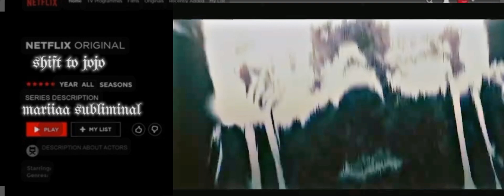𝐉𝐎𝐉𝐎:shift to jojo bizzare adventure subliminal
i made this for myself and for any other people wanting to shift to jojo since i couldnt find a lot of reality shifting subs for jojo and im still trying to shift there:")
also requests are closed but i take suggestions rn

l o a d  e d  a f f i r m a t i on s !

affirmations used:
I am shifting now
I have already shifted

I have everything i desire in my desired reality

I am in my desired reality of jojo

I am able to shift to different parts of jojo

I am in my desired reality

I am in my desired jojo part

I can shift.

i can shift easily
I can now shift

I can get signs of my desired reality easily

I can shift whenever i desire to
Shifting is as easy as breathing

I am already shifting

Shifting is super easy

Shifting is as easy as sleeping

Shifting exists

i can shift realities easily.

i believe i can shift easily.

i have successfully shifted.

i have the ability to shift.

I shift every time I breathe

I will meet my intended intended characters
I will see angel numbers in my dreams as a sign of my desired reality

I can lucid dream

I can shift through my dreams when wanted

You are immune to distractions when shifting

You can visualize perfectly when doing any method of shifting
You can shift

You have the ability of shift
I will meet my comfort character when i shift

I will reach my intended desired reality
I will be part of jojo main group if desired
I will meet my desired jojo

I will wake up in my desired reality

I am immune to shifting to a different part of jojo than my desired part

I will always shift easily

I will shift on my first try

I will be immune to having any sort of trauma from my desired reality

I will be immune to dying in my desired reality of jojo

I have my desired stand in my desired reality

I have good reflexes in battle in my desired reality

I am going home to my desired reality

I am a master shifter

I will always remember what happened in my desired reality after shifting back to my current reality

I will be immune to forgetting my safeword while in my desired reality